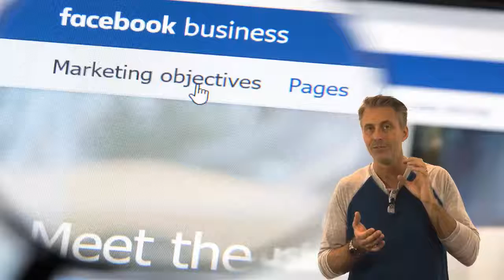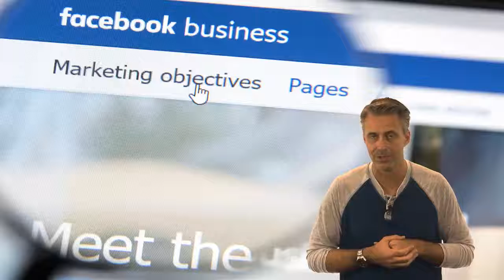How To Boost Your Business Using Facebook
Give Your Business A Boost With Great Facebook Features